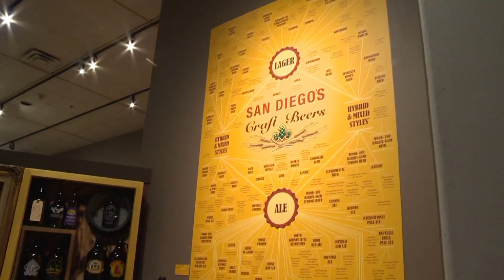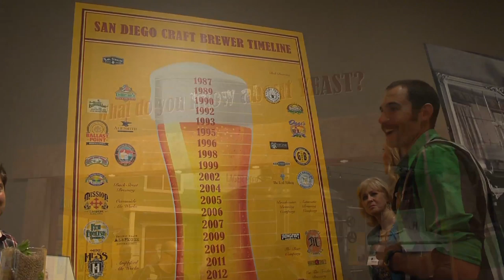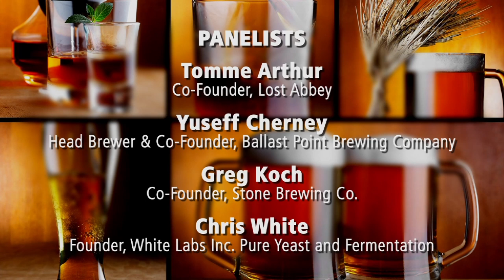Is Beer In Your Career?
What are the career opportunities in the burgeoning craft brewing industry? In this Career Channel presentation, job seekers will learn the answers from a panel of experts that includes Stone Brewing founder Greg Koch, Lost Abbey brewer Tomme Arthur, Ballast Point brewer and co-founder Yuseff Cherney, and the founder of White Labs Inc. Pure Yeast and Fermentation, Chris White, who converse about why San Diego has become such a nationally renowned region for craft beer production, and where the professional brewing industry is headed. Series: "The Career Channel" [5/2013] [Business] [Show ID: 24923]